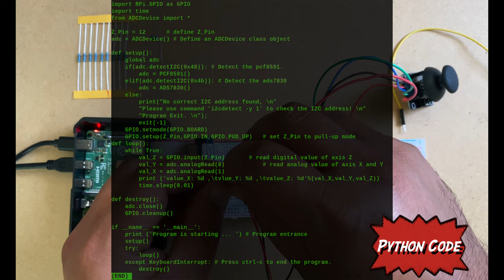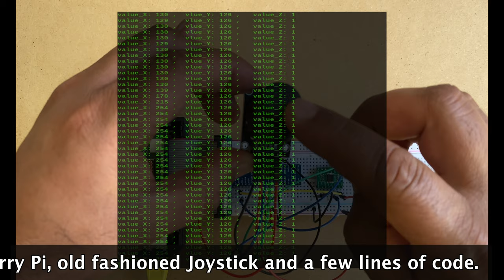Raspberry Pi Project - Joystick Including Code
In this video you will see how to program a Joystick to work with Raspberry Pi for custom Retro Gaming. This video contains step by step easy tutorial on Raspberry pi Joystick with Python and C Code.
**Thumbnail Image by Robin Higgins from Pixabay **

How to Install fan and heatsinks on Raspberry Pi 4 8 GB RAM - Latest Model, Easy Guide